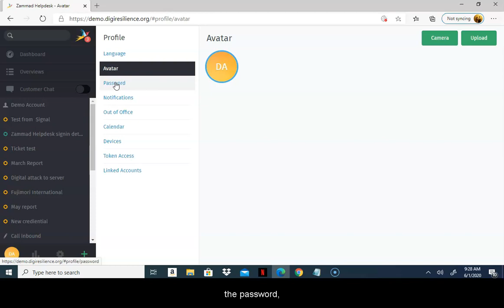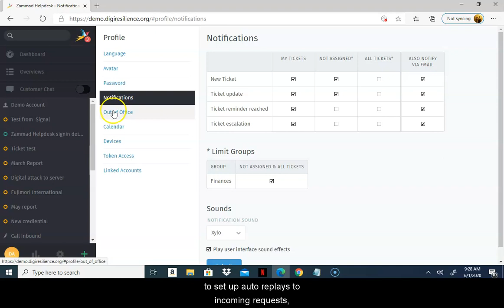CDR Link Guide: Recently viewed, Personal settings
This video explains Personal Settings and Recently Viewed components of your CDR Link dashboard.
1. Recently Viewed tickets is a quick way to find what you were working on last.
2. Personal Settings is where you can update your avatar photo, change your password and account information, manage your notifications and even setup auto replies for incoming tickets.